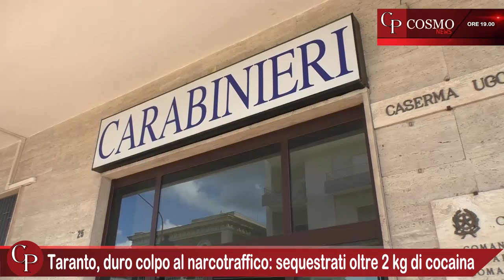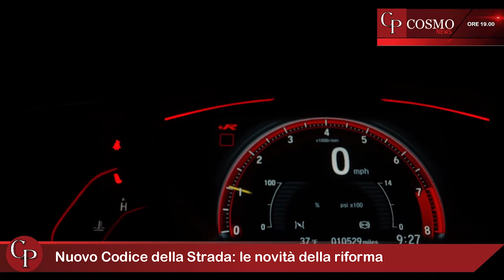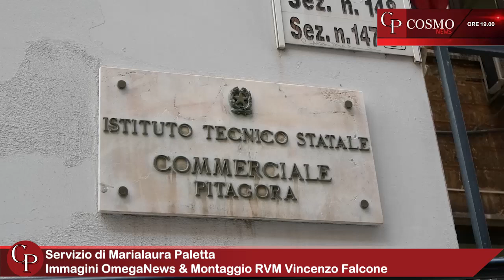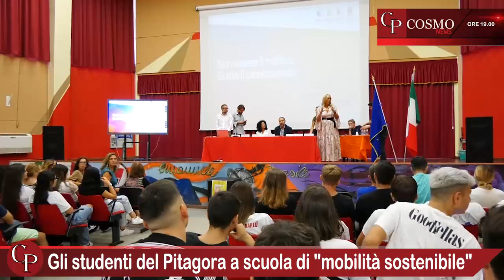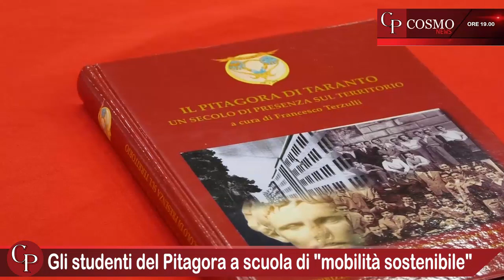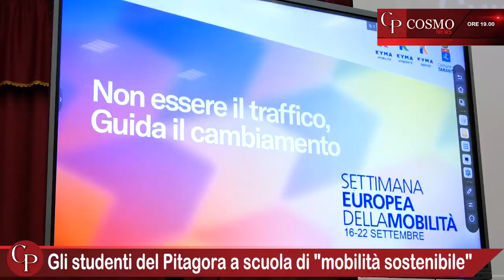CosmoNews | I fatti del giorno - edizione delle ore 19:00 del 20 settembre 2023